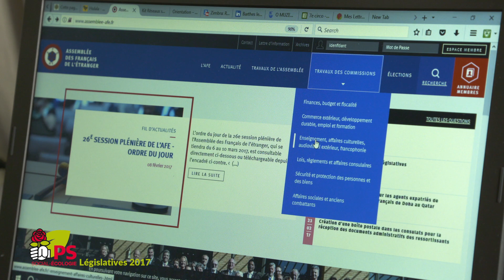Agir pour tous, gagner ensemble ! Présentation de Pascale Seux